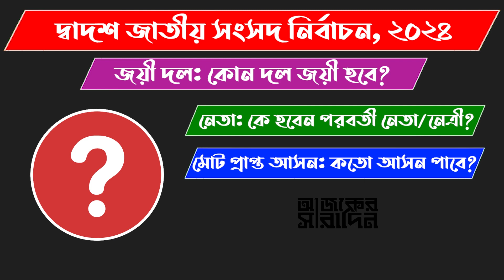মানিকগঞ্জ-১ আসন এমপি হিসাবে কাদের পেয়েছে? | Ajker Saradin